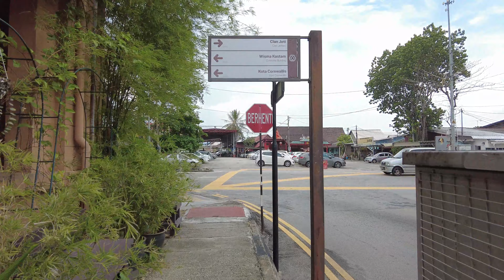[Malaysia] Daytime Walk to Find Street Art in George Town, Penang (ペナン島 ジョージタウン ストリートアート 散歩) [4K]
Took a daytime walk around George Town in Penang and looked for the famous street art pieces. We ended up in Chew Jetty, a floating Chinese village.

ペナン島のジョージタウンを散歩し、有名なストリートアートを巡りました。最終的には姓周橋（チュージェッティ）という桟橋に広がる水上集落まで歩きました。

⏱️Where we walked:
00:00 - Intro
01:13 - Streets of Penang
01:32 - Cat Street Art
02:33 - "Boy on Chair" Street Art
02:44 - Walking Towards Armenian Street
05:21 - Hanging Umbrellas and Street Art
10:18 - "Kids on Bicycle" Street Art
10:36 - Streets of Penang
12:45 - "Boy on Motorbike" Street Art
13:00 - Walking Towards Fire Station
15:10 - Central Fire Station
15:50 - Penang Backstreets
18:16 - "Auntie Selling Soya" Street Art
18:37 - "Brother & Sister on a Swing" Street Art
19:00 - Walking Towards Chew Jetty
22:24 - Chew Jetty